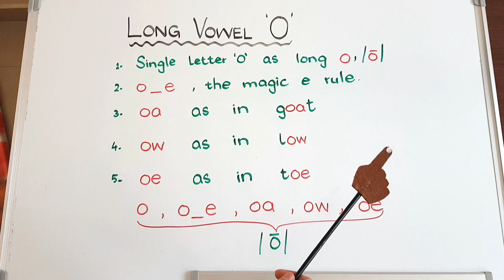The long vowel O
# shorts
This video is to inform people about the video on my channel about the Long Vowel O sound.
Come on have a look, you may discover something new and informative.